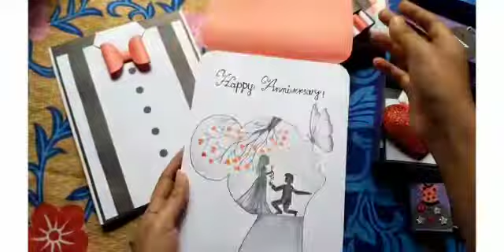Tuxedo Anniversary card || Sutkes box ||Handmade Tuxedo Anniversary Card And Sutkes Box